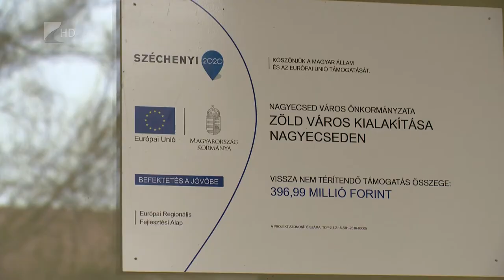Lassú a fejlődés Nagyecseden - Kölcsey Tv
Nagyecsed a vírus helyzettől függetlenül is forráshiánnyal küzdött az elmúlt években. Idén pedig még nehezebb helyzetbe kerültek, összességében csak a járványhelyzet kezelése, és a gépjárműadó hiánya 20 millió forintos hiányt eredményez. Ennek ellenére a tervezett beruházások megvalósultak, és a következő évre is igyekeznek pozitívan előretekinteni.